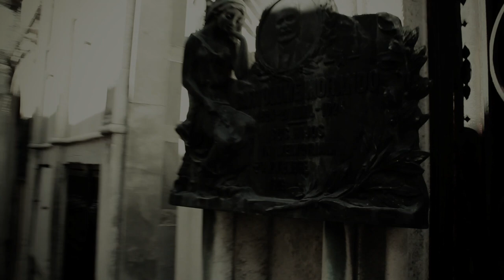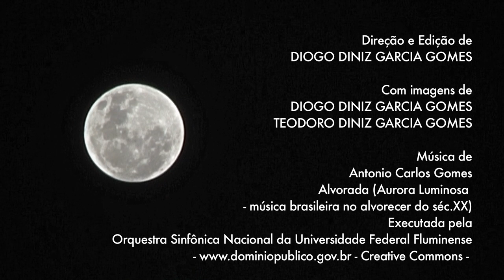PASSAGEM - dir. Diogo Garcia - Curta-metragem documentário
PASSAGEM
Curta-metragem documentário.

Sinopse:

Em 8 dias, uma viagem, uma passagem…
Brasil (Rio de Janeiro), Argentina (Buenos Aires) e Uruguai (Punta del Este).

Idealização, Direção e Produção:
Diogo Diniz Garcia Gomes

Fotografia:
Teodoro Diniz Garcia Gomes
PASSAGE
Documentary Short Film

Synopsis:

In 8 days, a trip, a ticket..
Brazil (Rio de Janeiro), Argentina (Buenos Aires) and Uruguay (Punta del Este).